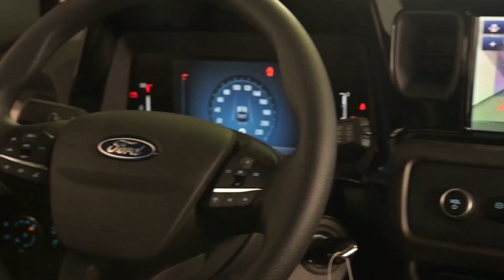Review Transit Courier 🚚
Centros COVESA en:

-Badalona – c/ Acer 26. Pol. Les Guixeres · CP 08915
-Blanes – c/Accés Carretera Costa Brava, 138 A · CP 17300
-Fornells de la Selva – Carretera N II, 10 · CP 17458
-Mollet del Vallès – Avda. Rabassaires, 32 · CP 08100
-Martorell – Avenida Congost 11 · CP 08760
-Mataró – Avda. Maresme, 97 · CP 08302
-Mont-ras – Km. 330, C-31 AVINGUDA, Nº 29, CP 17253 Puntiró
-Sant Cugat del Vallès - Avinguda de les Corts Catalanes, 2, CP 08173
-Terrassa – Ctra. Montcada, 606 · CP 08223